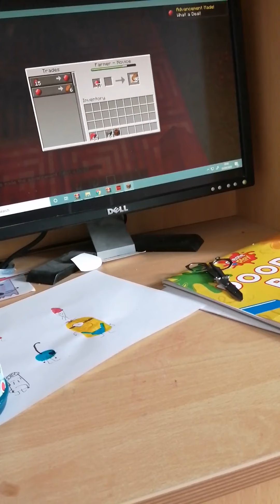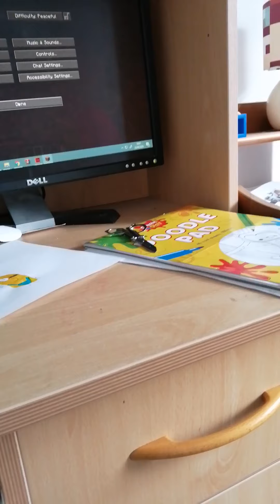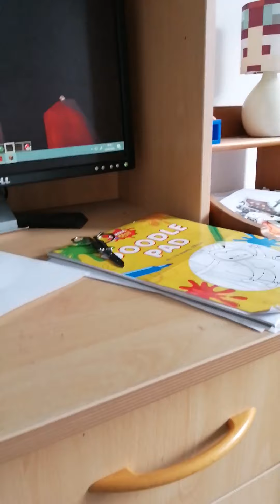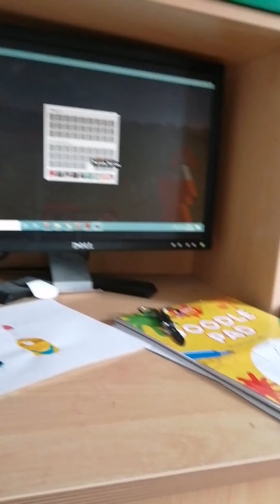5 things what Minecraft where going to add but did not